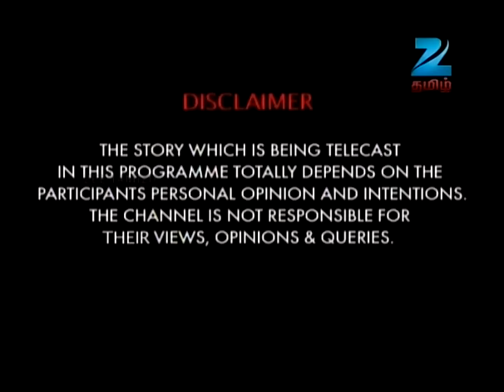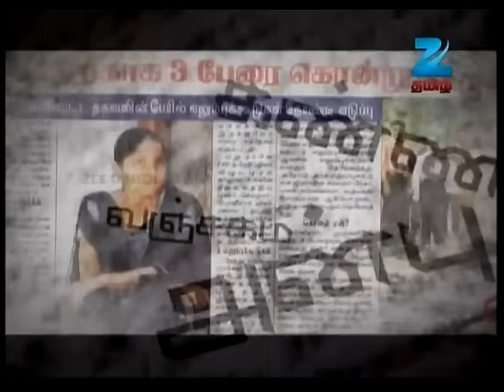சொல்வதெல்லாம் உண்மை - ரியாலிட்டி டாக் ஷோ - அத்தியாயம் 726 - ஜீ தமிழ் நிகழ்ச்சி